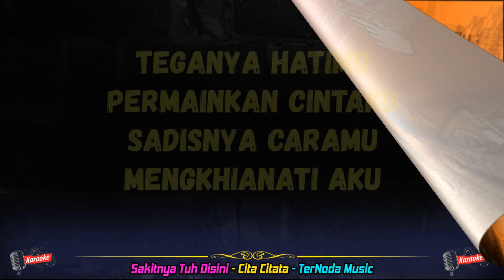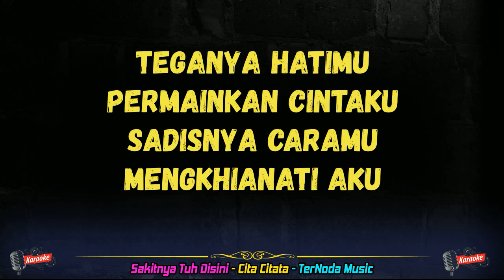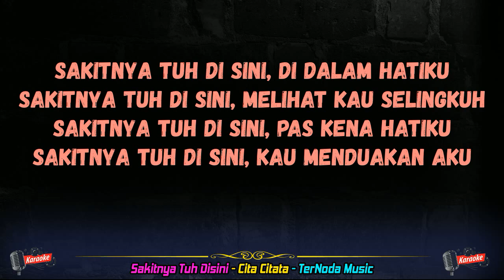Karaoke SAKITNYA TUH DISINI - Cita Citata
Voc : Cita Citata

Sakitnya tuh di sini, Di dalam hatiku
Sakitnya tuh di sini, Melihat kau selingkuh
Sakitnya tuh di sini, Pas kena hatiku
Sakitnya tuh di sini, Kau menduakan aku

Teganya hatimu
Permainkan cintaku
Sadisnya caramu
Mengkhianati aku

Sakitnya hatiku
Hancurnya jiwaku
Di depan mataku
Kau sedang bercumbu

Sakit, sakit
sakitnya tuh di sini
Sakit, sakit